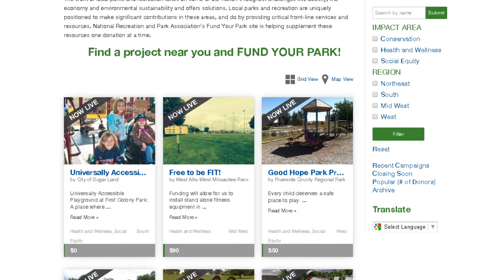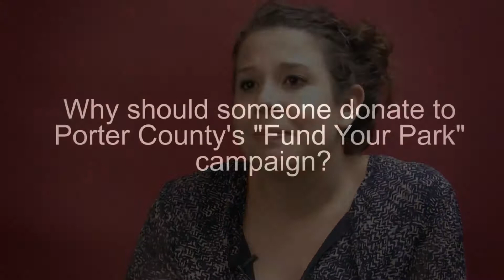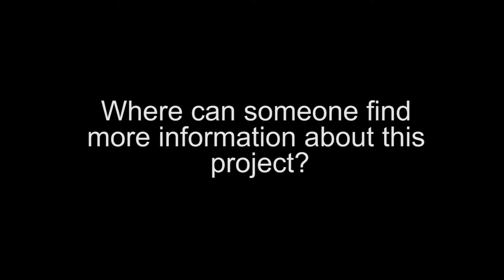Fundsunset - Dana Yake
Porter County Parks and Recreation need your help! PCP&R Communication Director tells us about Fundsunset, which is their new fundraising campaign that goes towards building an all natural playground at Valparaiso's Sunset Hill.

To donate to the campaign visit their page on Fund Your Park

Keep up to date on the 45 day fundraiser by visiting their facebook